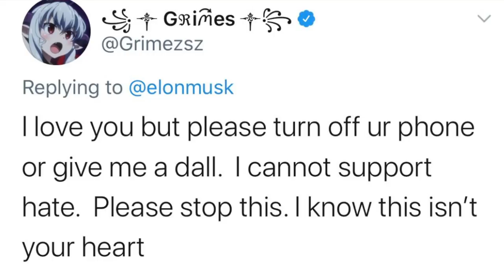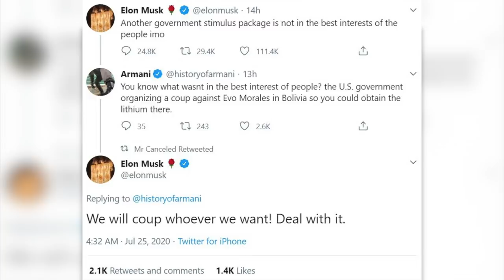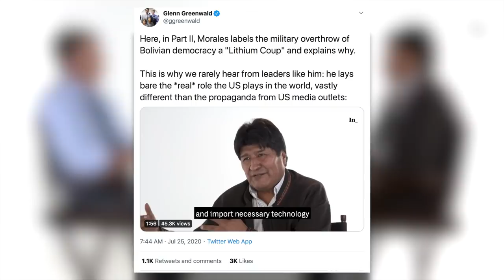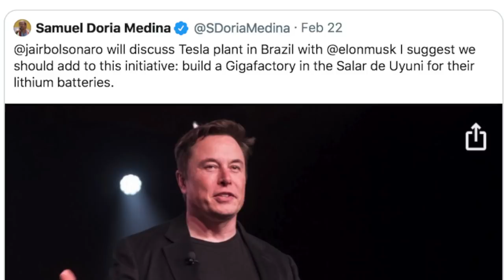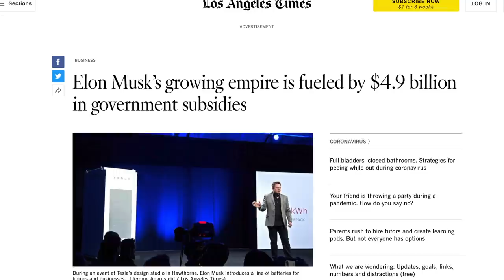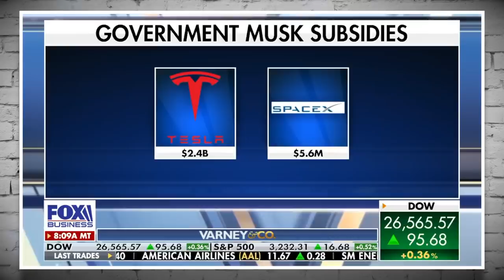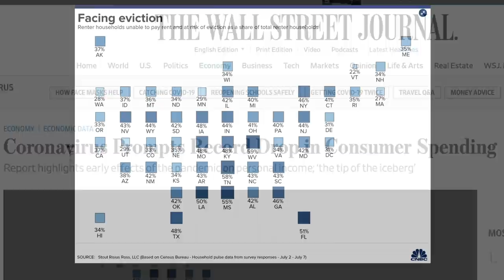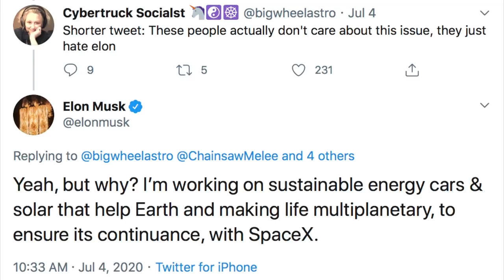Elon Musk Tries to “Troll” Leftists, But Embarrassingly Faceplants Instead